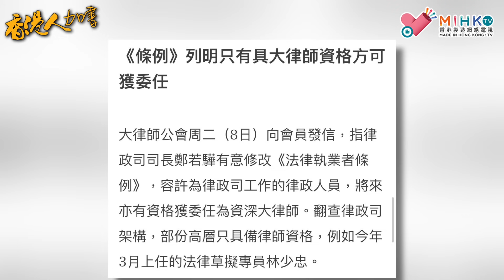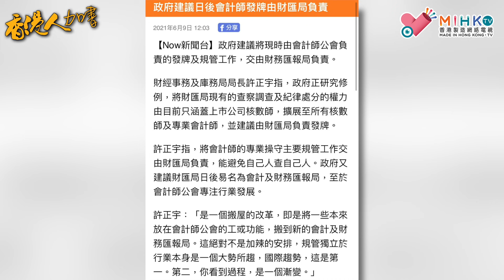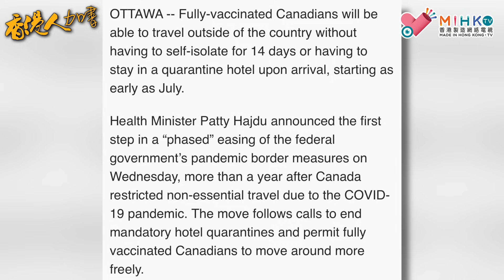香港人加書 EP 36b - 鄭若驊研究修例讓律政人員可任資深大律師! 政治酬庸去收買律政人員替政府做政治檢控？政府搶4萬6千會計師生殺權，擺明閹割會計師公會！加擬放寬入境條件，旅客打兩針免隔離14天